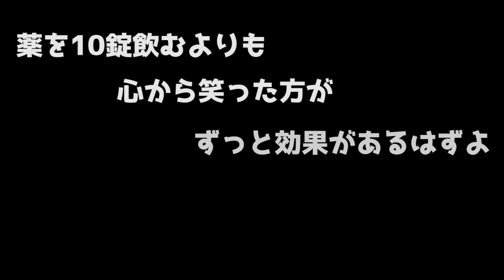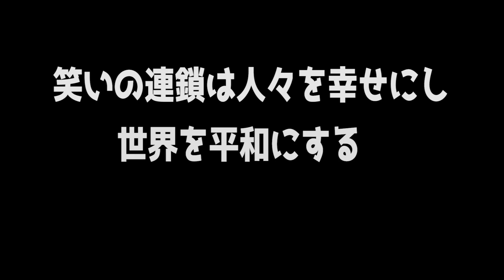【笑いの連鎖】心の底から笑いたい人への動画【2020Ver】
やっぴょ～いつも見てくれてサンキューなー！

・チャンネルのヘッダー提供　ヘラ梦(Hera梦)

・出演
亀仙人　山仙人

・スタッフ
弟子　Az　アペ太

・編集
アペ太

・撮影機材↓
Panasonic HC-W570M
GoPro HERO8
iPhone

・動画編集↓
Adobe Premiere Pro
iMovie

※きてます亀仙人は実体験に基づき自己判断で、安全に細心の注意を払った上で撮影を行っております。

・ファンレター・プレゼントの宛先はこちら↓
〒 986-0025
宮城県石巻市湊町4丁目4-13サンシャインポート107
「きてます亀仙人」宛